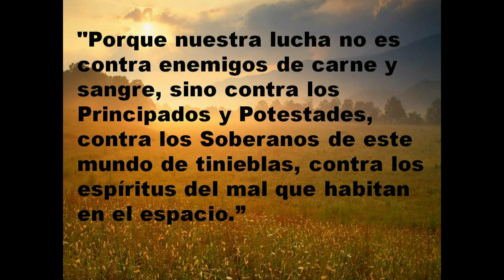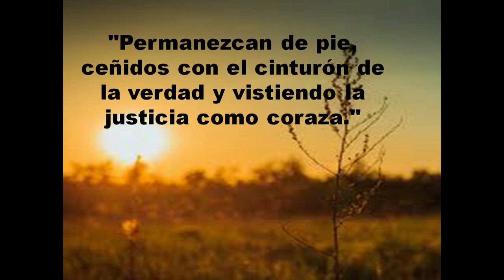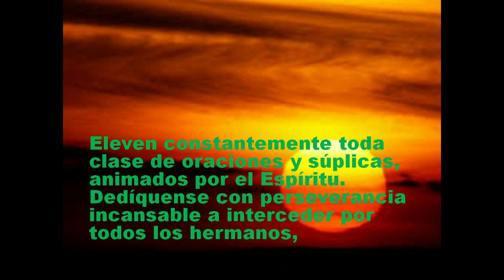LA ARMADURA DE DIOS